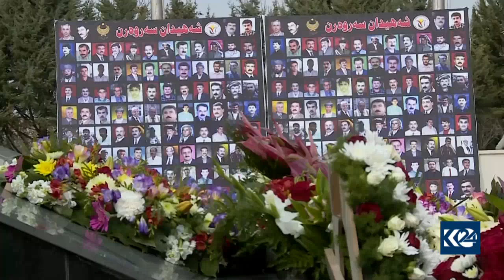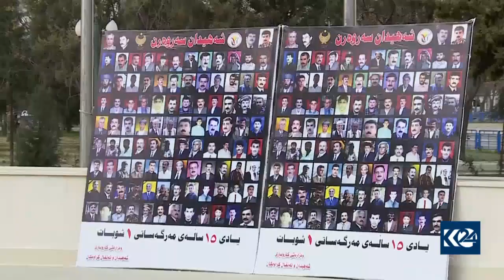یادکردنەوەی ١ شوبات و لێکنزیک بوونەوەی پارتی و یەکێتی